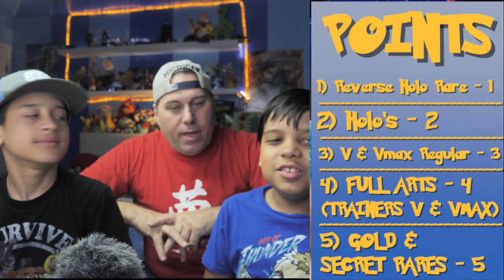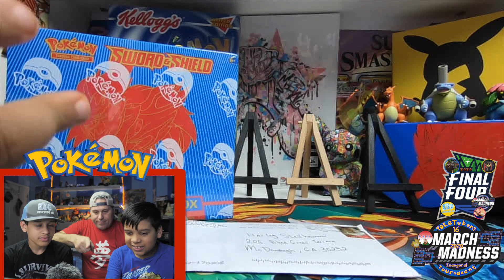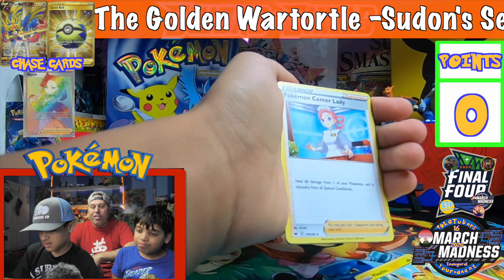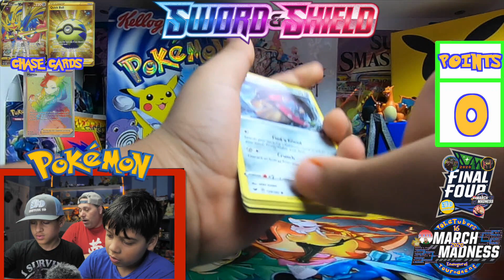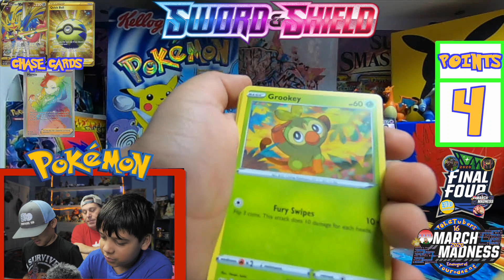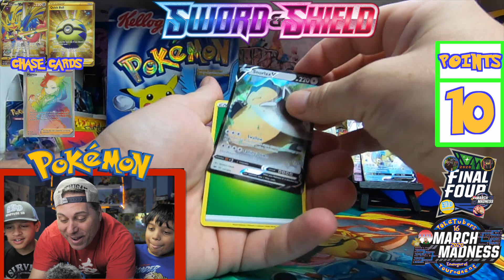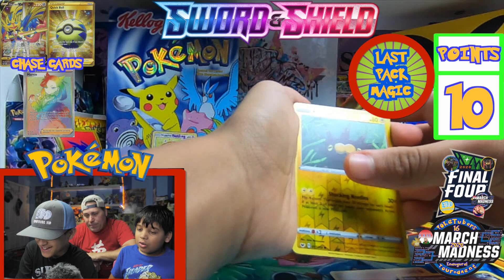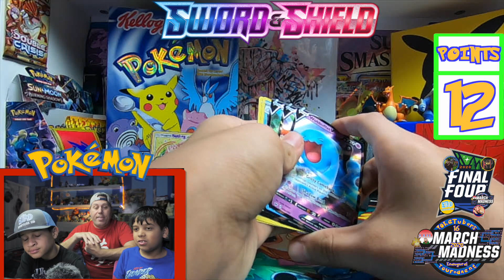The Final Match! Pokemon Sword & Shield Pack Battle EpicTubeHD vs Kinghobothe1st Quarantine Edition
The Final is set! Who will take home the $100 Golden Wartortle Mystery Box prize in this first ever March Madness 16 PokeTuber Pack Battle Tournament featuring some of the best small YouTubers in the Pokemon world today!

Thank You to EVERYONE for their support of our channel so far.

⭐️Final Four PokeTubers⭐️

🌟🔥Pokemon March Madness 16 PokeTuber Tournement
Channel Links:🌟🔥

💥12 Epic PokeTubers Channels💥

EpicTubeHD on Instagram
EpicTubeHD on Twitter
EpicTubeHD on Twitch
EpicTubeHD on TikTok

EpicTube HD
922 HWY 81 E.

https:/IMDb.me/harleyshellhammer
https:/Facebook.com/officialharleyshellhammer

(Formerly Named- “The Epic Adventures of Banana Boy and Epic Ethan”)

Shot with:
Lens: Lumix Leica 8-18mm f2.8
Lens: Lumix 35-100mm f2.8
Lens: Olympus M.Zuiko Pro 12-40mm f2.8
Joby Gorilla Pods (large)
Manfrotto 290 xtra Tripod
Manfrotto MH804-3WUS Head
Pergear TH3 Pro Head
MOVO Timelapse Timer
Deity Pro 3 Shotgun Mic
Rode VideoMic Go Shotgun Mic

Edited:
Final Cut Pro X
RyanNangle - YouTube Plugins